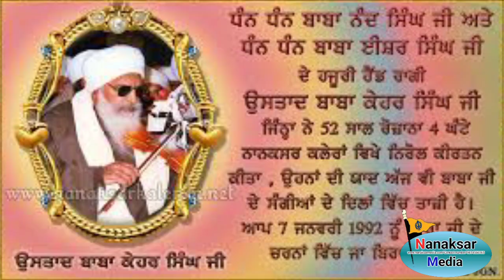ਬਾਣੀ ਕੰਠ ਕਰਨ ਦਾ ਅਸਾਨ ਤਰੀਕਾ।। Baba Sarbjot Singh Dango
Nanaksar media live  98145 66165